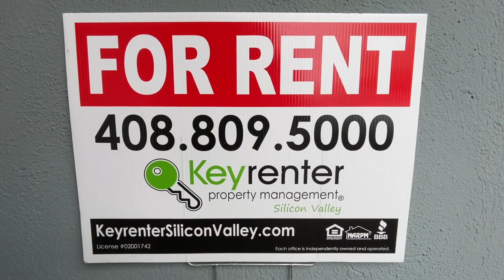Mountain View Apt For Rent - 1 Bed 1 Bath - by Property Management in Silicon Valley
today to contact Keyrenter Silicon Valley -- exceptionally professional and reliable property management in Mountain View CA. To see our available listings, today! You can also call us or visit our office at

900 E. Hamilton, Suite 100

This video walkthrough tour of 844 Park Dr. Unit 1, Mountain View CA 94040 is brought to you by the local property management leader in Santa Clara County -- Keyrenter Silicon Valley!

RENOVATED 1-Bed apartment rental home located steps away from downtown Mountain View!

A must-see rental home located at 844 Park Drive Unit 1 in beautiful Mountain View, CA! This 1 bed/1 bath rental is 720 square ft and is located within one block of downtown Mountain View and minutes from Google Campus and the best of Silicon Valley! Live affordably in one of the highest-priced areas of Silicon Valley. You have to take a look at this place!

Clean and bright for your immediate move-in. This home has been renovated with new flooring, new paint, new kitchen cabinets, and other features!!

Close to downtown Mountain View with all it has to offer: restaurants, shopping, weekend Farmer's Market, and the convenience of the train station to make commuting EASY.

*Home Features:
• Renovated Kitchen
• Plenty of street parking available for guests
• The kitchen has a balcony door with access to a common backyard.
• New flooring.
• Fenced common backyard.

• Parking: 1 Reserved Carport space
• Lease Term: One Year Lease preferred
• Utilities Included with Rent: NONE, Tenant responsible for all utilities.
• Pets Policy: Sorry, No Pets

*IMPORTANT THINGS YOU SHOULD KNOW:
• No smoking

*SCHOOLS
Benjamin Bubb Elementary School: K-5, 8/10, 0.6 mi
Isaac Newton Graham Middle School: 6-8, 7/10, 0.3 mi
Mountain View High School: 9-12, 9/10, 2.1 mi

*AMAZING LOCATION!…
This home is right in the heart of Mountain View on El Camino Real and has direct access to the best of Silicon Valley dining, shopping, entertainment (Walk Score of 79, Bike Score of 93!). Immediate access to freeways (82, 85, 237, 101, 280) and the location features:

*Close to Schools and Employment Centers, Transportation
• Walking distance (1/2 mile) to Quora HQ
• About 0.5 mile to the Mountain View CalTrain station
• 2 miles to Mozilla HQ
• About 2.5 miles to Googleplex Campus
• About 3 miles to Microsoft
• About 3.5 miles to Nokia
• About 3.5 miles to LinkedIn
• About 3.5 miles to NASA Ames
• About 5 miles to Stanford University
• About 6.5 miles to the Apple Campus (Infinite Loop)
• About 8 miles to the new Apple Campus (The Spaceship)
• About 12 miles to Santa Clara University

A portion of Tenant's total amount due ($10) will be used to have HVAC filters delivered to their home approximately every 90 days under the Utility & Maintenance Reduction Program. Residents breathe easy with smart amenities like air filters conveniently delivered to their doorstep. Our residents experience an average annual savings of $280 dollars in utility and maintenance expenses and promote cleaner and healthier living.

Experience outstanding Mountain View property management with us at Keyrenter Silicon Valley!  Learn more about us and our services or learn more about Santa Clara County property management